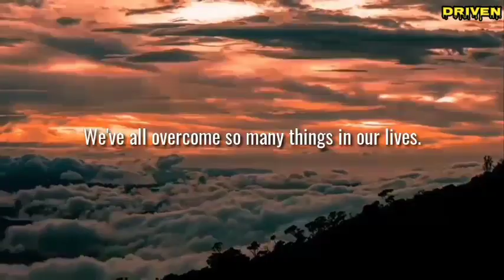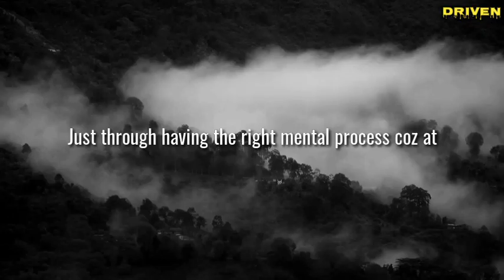#65 WHEN YOU'RE EXHAUSTED & YOU WANT TO QUIT, JUST REMEMBER THIS... | David Goggins | Driven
We've all overcome so many things in our lives. But we forget them. Life is always going to challenge us and during a tough times in life, when you're suffering, in crucible in life most of us panic and we forget who we truly are, we lose our minds and we also forget how far we've come in life and overcoming those past obstacles. Remember the times you overcome hard times, and the times you succeeded. Remember them for inspiration for how you'll succeed and to keep going in through life.

Source: BigThink & Tom Bilyeu Podcast
Follow them on this link and support them.